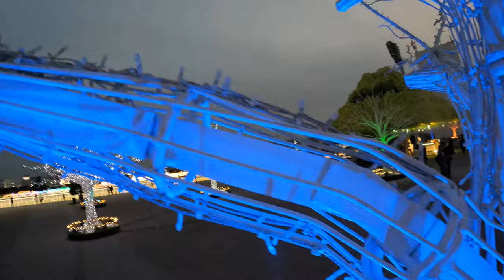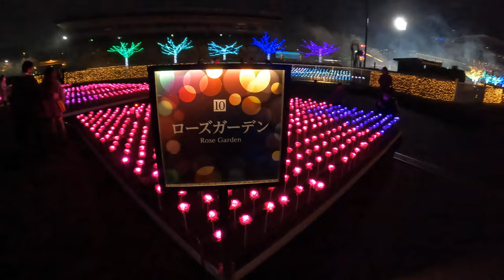Come here to see horses and lights for Christmas in Tokyo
Place your bets place your bets! We are going to the horse track to go see some illuminations! That's right you heard me. We are going to Shinagawa Tokyo Keiba to see some horses trot around and do a dance and see some lights. Lot of space for the kids to run around and see millions of LEDs. Toyo Mega Illumination is a great and CHEAP place to take your date, guys and girls. Wow them with your new knowledge of this place. Pretend you found it all on your own and bet on black because DT is out here dropping knowledge bombs on you. Nothing to worry about with me in your corner you can't go wrong! Wow their light bill must be massive.